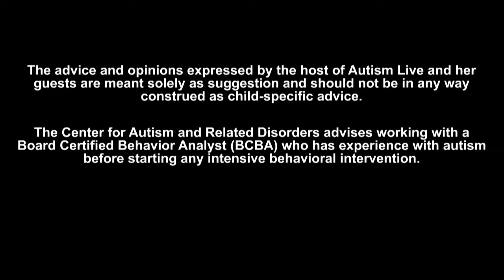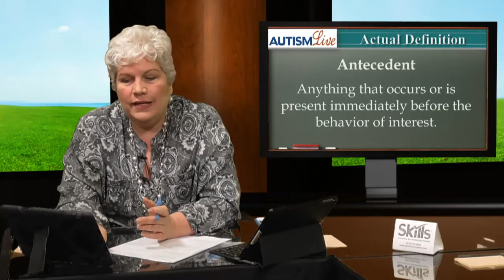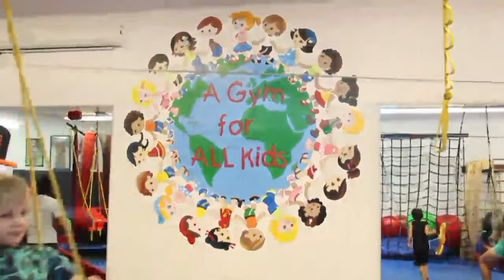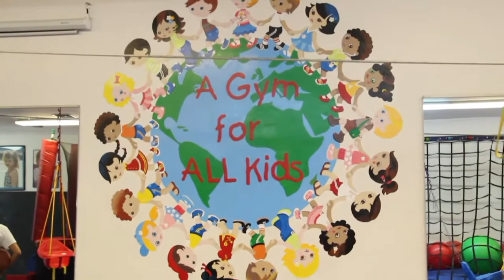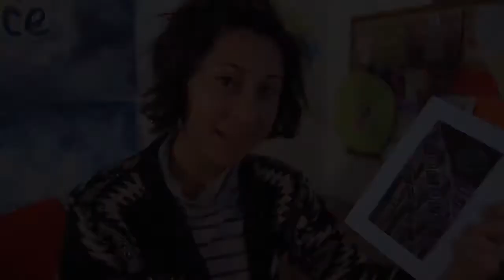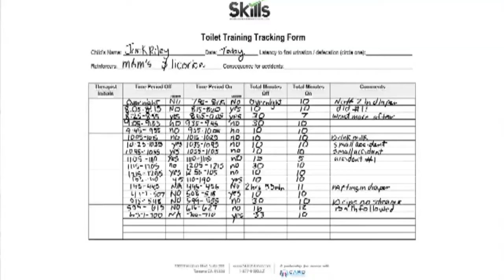Autism Live- January 18th, 2018